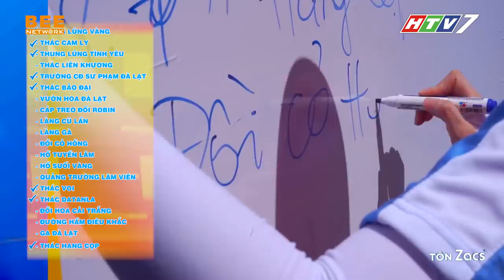Hari Won "gục ngã" dưới chân Đại Nghĩa vì KIỆT SỨC | CƠ HỘI ĐỔI ĐỜI TẬP 17